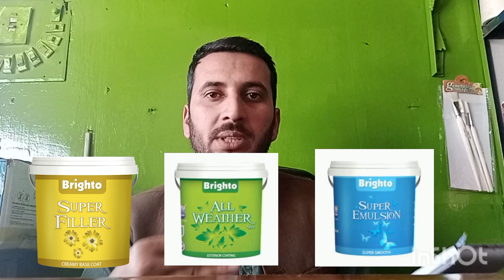Paint price in pakistan | Latest paint rates in pakistan | Paint prices | Brighto paints rate list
in this video we talk about paint prices in pakistan and check the brighto paints company rate list .